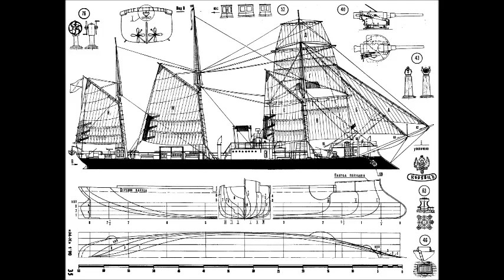Gunboat Koreec 1888 MODEL GEMİ